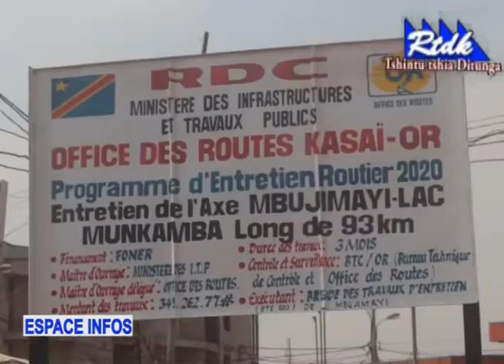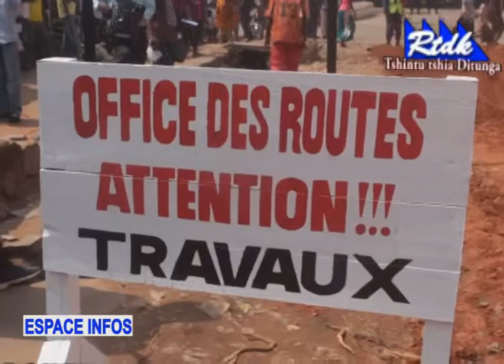Programme d'urgence de 100 jours du chef de l'état au Kasaï oriental .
Lancement des travaux d'Entretien de la route nationale numéro mbujimayi lac munkamba , dans le cadre du programme d'urgence du chef de l'état.